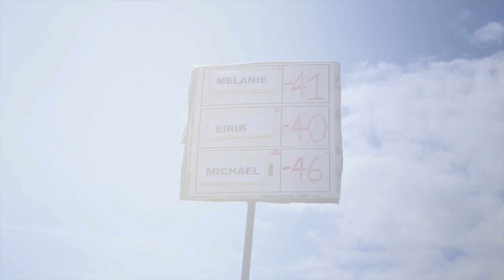WAGM 2015 Super Final Hastings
Super Final (Round 7) of the 2015 World Adventure Golf Masters, Hastings.  The tournament took place over the weekend of 6-7 June.